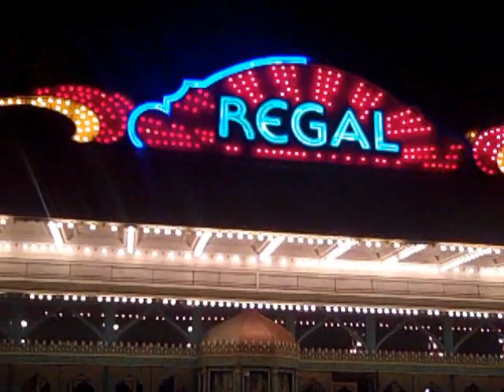Regal Theater Performance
Midwest Music Exposure
SLD thats SLOUGH LOUGH & D-NASTY